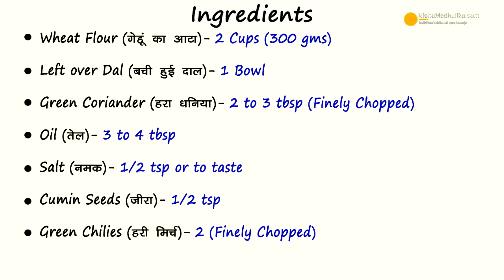Leftover Dal Paratha | बची हुई दाल का मसालेदार परांठा । Dal Paratha recipe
Leftover dal Paratha, leftover toor dal recipe, toor dal paratha, school tiffin paratha,

Ingredients for Leftover Dal Paratha
Wheat flour (गेहूं का आटा ) - 2 cups ( 300 gms )
Leftover dal (बची हुई दाल) - 1 bowl
Green chilies (हरी मिर्च ) - 2 (Finely chopped)

How to make Leftover Dal Paratha :
1. Take wheat flour in bowl. Make hollow pit. Take leftover dal out from the fridge,add it to the flour. Add salt to adjust the taste of flour.Mix well.
2. Add cumin seeds,salt, chopped green chilies, oil. Mix dal and prepare dough. Add green coriander. Add water in small portion and knead soft dough.
3. Once dough is ready, cover and keep the dough aside for 15 to 20 minutes to set. After 20 minutes, grease hands with oil. Knead and smoothen the dough.
4. For Paratha, break lump from dough. Make dough ball, press with hands, coat with dry flour.
5. Roll it round 3 to 4 inch in diameter. Grease paratha with oil, spread evenly. Fold paratha in half.Grease with oil again and fold. Coat in dry flour, Roll out slightly thick paratha.
6. Tawa is hot. Pour oil and grease tawa. Put paratha on tawa to roast. Flip and roast well until golden brown spots appear. Pour a litlle oil on paratha.Grease evenly. Flip, pour oil and grease other side as well.
7. Keep flame medium. Flip and roast the paratha until golden brown spots appear. Once roasted, Keep paratha over the bowl on the plate or serve directly.
8. To make square parathas, make sheet same way, keep the diameter 5 to 6 inches. Grease with oil.
9. Divide paratha in 3 parts and fold. Grease with oil again. Divide and fold in 3 parts again. Roll square sheet. Roast the paratha likewise.Keep in plate. Turn off flame.

Serving :
10. Leftover Dal paratha is ready to be served. It can be served with curd, chutney or your favorite sabzi.